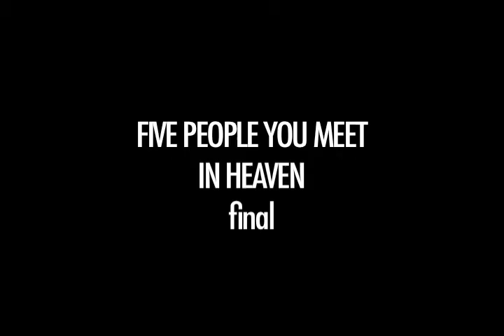MBH_Demo-11c.mov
Last Demo Reel.  Needs to be updated from 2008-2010.